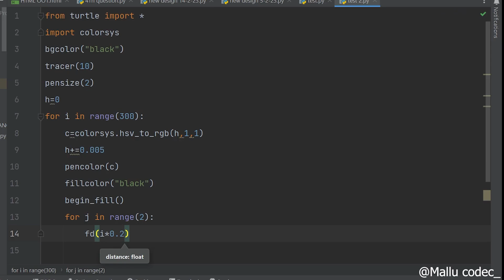Rotating clock graphic design with python turtle wide screen sequence/ python Turtle / Mallu codec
Turtle graphics are often associated with the Logo programming language. Seymour Papert added support for turtle graphics to Logo in the late 1960s to support his version of the turtle robot, a simple robot controlled from the user's workstation that is designed to carry out the drawing functions assigned to it using a small retractable pen set into or attached to the robot's body. Turtle geometry works somewhat differently from (x,y) addressed Cartesian geometry, being primarily vector-based (i.e. relative direction and distance from a starting point) in comparison to coordinate-addressed systems such as bitmaps or raster graphics. As a practical matter, the use of turtle geometry instead of a more traditional model mimics the actual movement logic of the turtle robot. The turtle is traditionally and most often represented pictorially either as a triangle or a turtle icon (though it can be represented by any icon).

Today, the Python programming language's standard library includes a Turtle graphics module. Like its Logo predecessor, the Python implementation of turtle allows programmers to control one or more turtles in a two-dimensional space. Since the standard Python syntax, control flow, and data structures can be used alongside the turtle module, turtle has become a popular way for programmers learning Python to familiarize themselves with the basics of the language